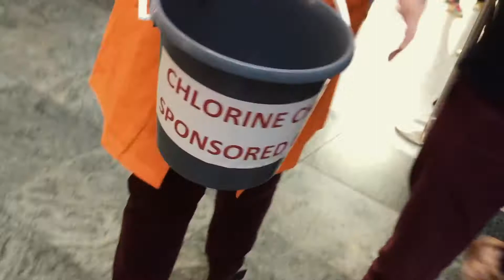Stop TTIP Flashmob 18/04/15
Stop TTIP Manchester raising awareness about the Transatlantic Trade and Investment Partnership